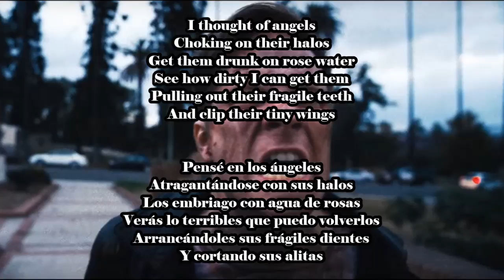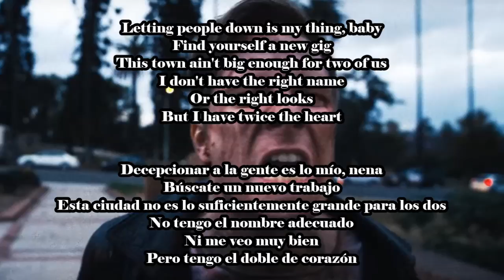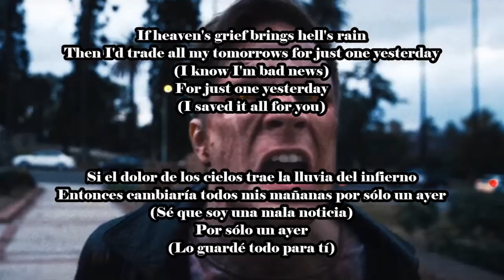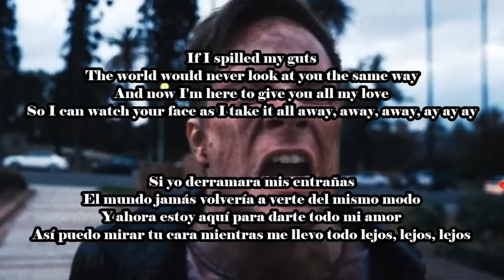Fall Out Boy - Just One Yesterday (Lyrics + Subs Español)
Just One Yesterday feat. Foxes
"Sólo un ayer"
Song by: Fall Out Boy
Album: Save Rock And Roll (2013)
Letra en inglés y en español / Lyrics in English and Spanish